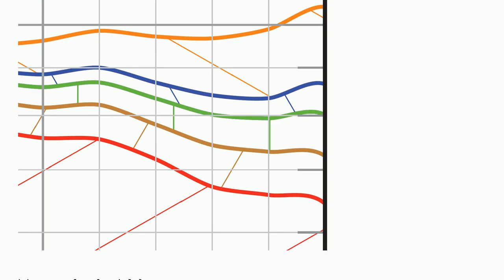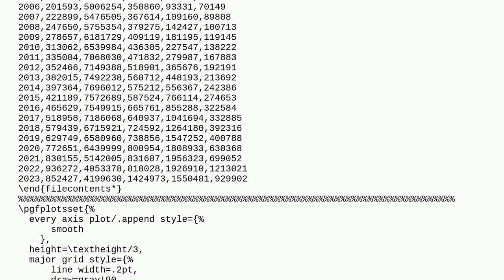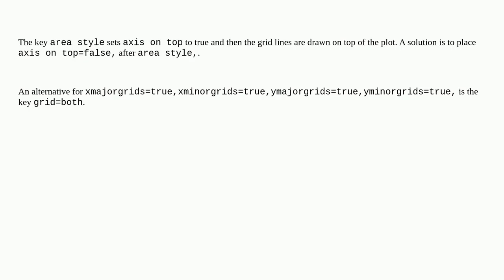Tex: Plot is being drawn on layer below gridlines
Plot is being drawn on layer below gridlines

A special thanks goes out to the community

  plot pgfplots tikz-styles tikz-pgf